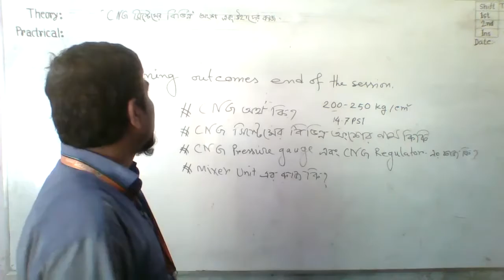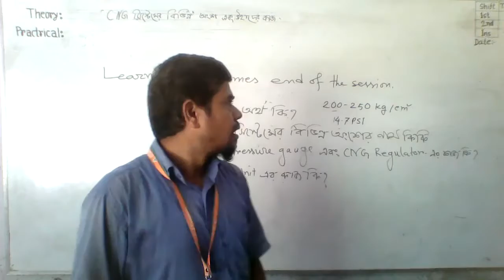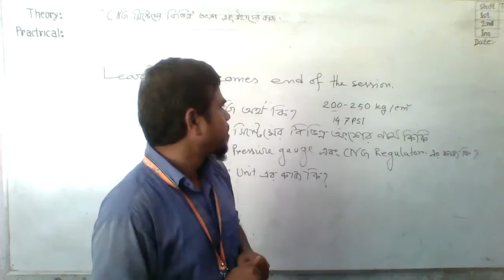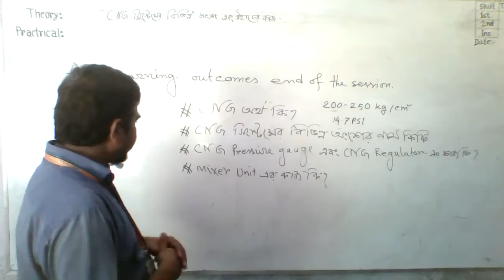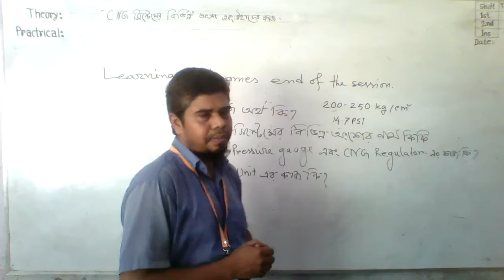CNG System Presenttation by Modacher Hossan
CNG